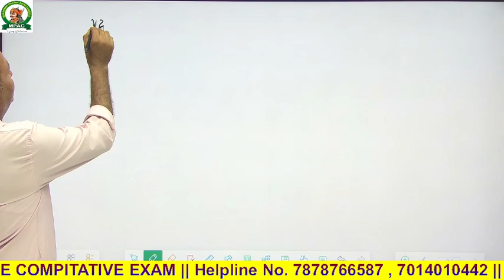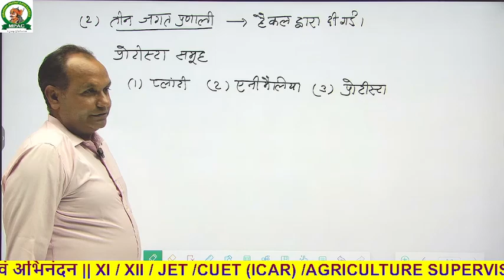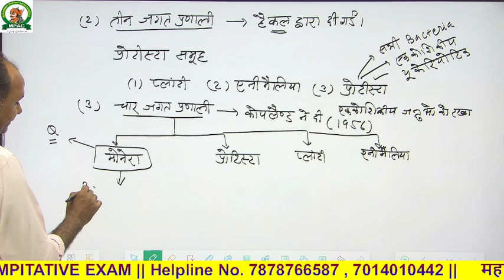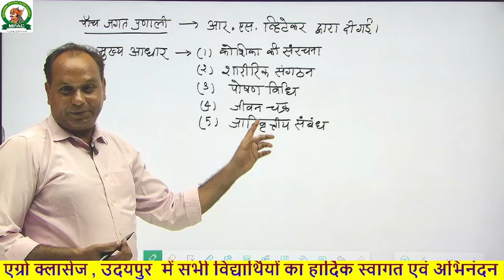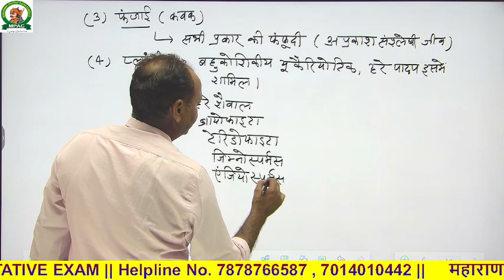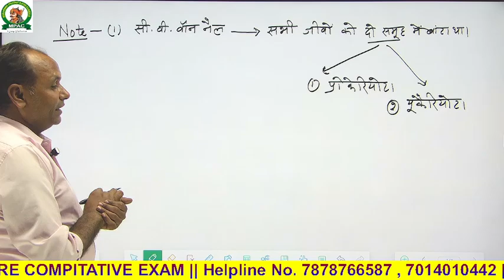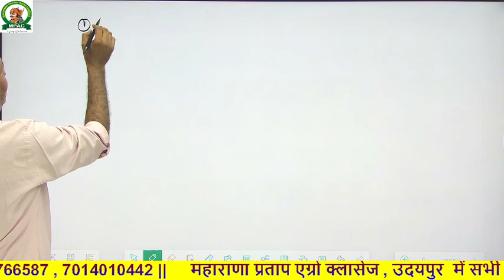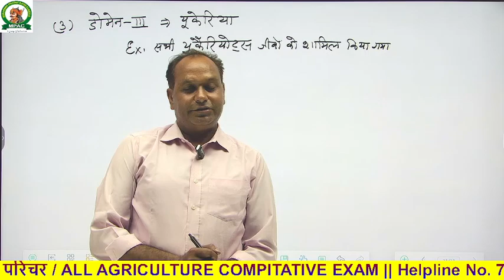PLANT TAXONOMY 2 | 1ST GRADE BIOLOGY | पादप वर्गिकी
plant taxonomy biology, plant taxonomy biology for competitive exams,
plant taxonomy and classification bsc 1st year,
taxonomy bsc 1st year, TAXONOMY FOR 1ST GRADE, TAXONOMY 1ST GRADE BIOLOGY
taxonomy,
plant taxonomy in hindi,
taxonomy of angiosperms in hindi,
taxonomy bsc 1st year zoology,
taxonomy b.sc 2nd year,
plant taxonomy msc botany,
taxonomy bsc 2nd year,
taxonomy in hindi,
history of plant taxonomy#पादपवर्गिकी पादपजगत पादपविज्ञान वर्गीकरण केरोलसलिनियस planttaxonomy biology biologyquestions molecularbiology biologyclass botany planttaxonomy generalbotany biology biologyquestions molecularbiology biologyclass botany planttxonomy plant taxonomy biology,
plant taxonomy biology for competitive exams,
taxonomy bsc 1st year,
taxonomy,
taxonomy in hindi,
history of plant taxonomy